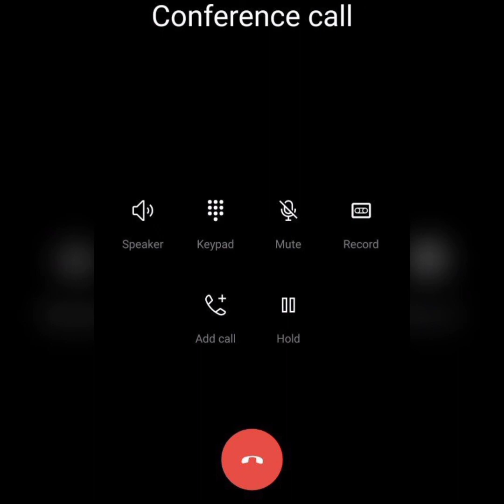phone prank with one funny🤣 guy /prank king 👑😎 in Tamil